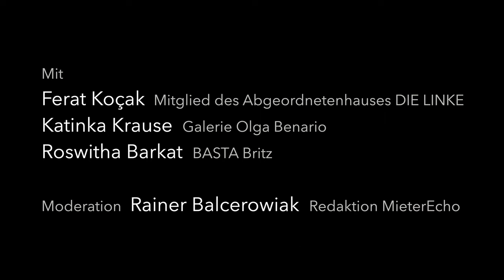Einleitung | Neukölln – zwischen Spekulation, Vertreibung und rechtem Terror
Neukölln – Ein Bezirk zwischen Spekulation, Vertreibung und rechtem Terror

MieterEcho-Veranstaltung zu rassistischen und neofaschistischen Übergriffen und Gegenstrategien

Mit
Ferat Koçak  |  Mitglied des Abgeordnetenhauses DIE LINKE
Katinka Krause  |  Galerie Olga Benario
Roswitha Barkat  |  BASTA Britz

Die Veranstaltung wurde moderiert durch Rainer Balcerowiak von der Redaktion des MieterEchos.

Teil 1 – Einleitung
Teil 2 – Katinka Krause
Teil 3 – Roswitha Barkat
Teil 4 – Ferat Koçak
Teil 5 – Fragen aus dem Auditorium

Eine MieterEcho-Veranstaltung in Kooperation mit DIE LINKE Neukölln, am 27. Juli 2022 in der BMG-Beratungsstelle Sonnenallee 101.

Produktion  |  zweischritte.berlin

Berlin 2022